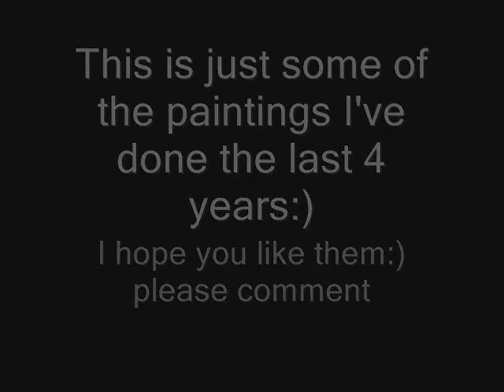Drawings! Jared Leto, Heath Ledger and Johnny Depp...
Like you can see.. I LOVE to draw! Especially guys. But this is not all the drawing I've done. Because many of them was gifts and I forgot to take photos haha!  But I hope you like them:)